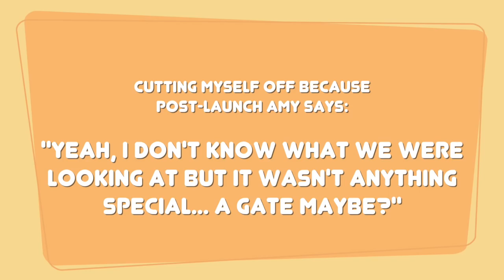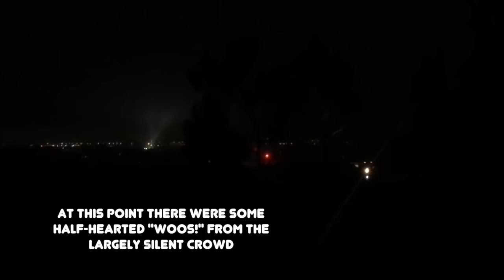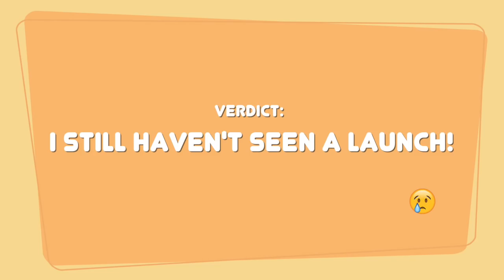I Saw My First Ever Rocket Launch!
I've got more on Mars and the search for life on our neighbour right